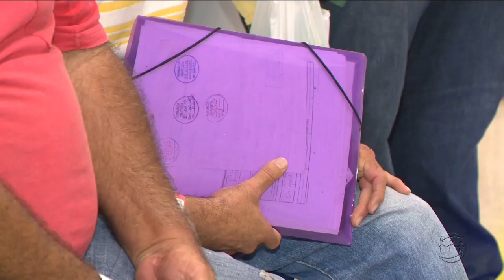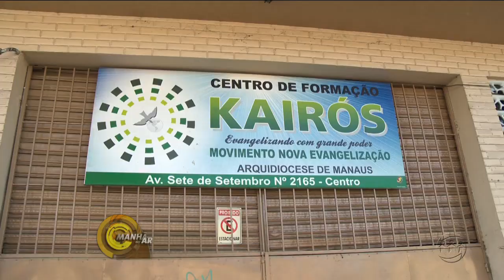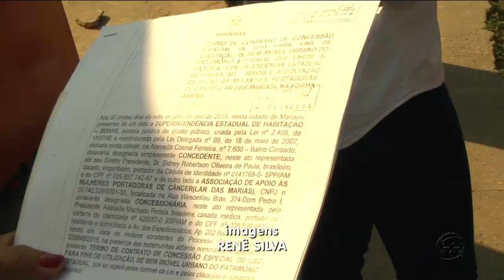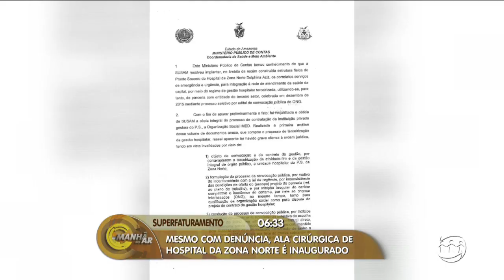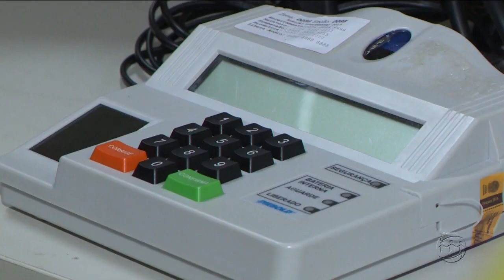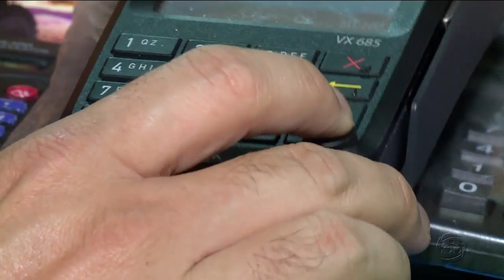MANHÃ NO AR - 1º Bloco - 17/08/17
Assista ao primeiro bloco do programa Manhã no Ar desta quinta-feira. O Manhã no Ar é exibido às 06h (horário Manaus) de segunda a sexta, na TV A Crítica (canal 04 | NET 514) e pelo aplicativo A Crítica Play.